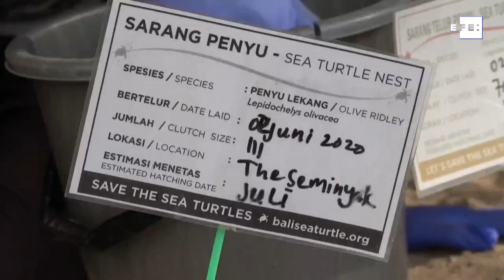Com areia tranquila, tartarugas marinhas desovam em Bali, na Indonésia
Bali (Indonésia), 23 de junho (EFE / EPA), (Imagens: Made Nagi).- A praia de Kuta, no sul de Bali, é uma das principais áreas em que as tartarugas marinhas depositam ovos na Indonésia e Com o fechamento atual causado pela pandemia de coronavírus, eles conseguiram aninhar com menos riscos devido à ausência de seres humanos.
Ediçäo e Locuçäo: Janaína Quinet